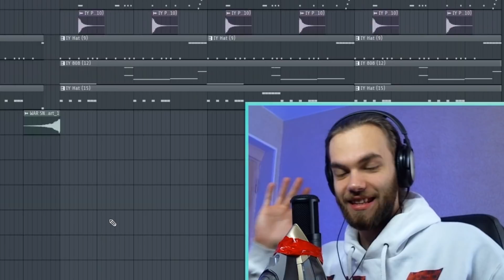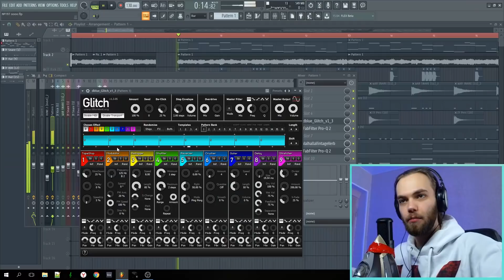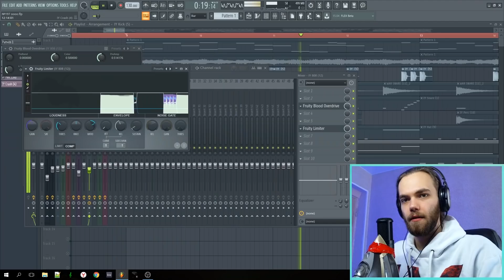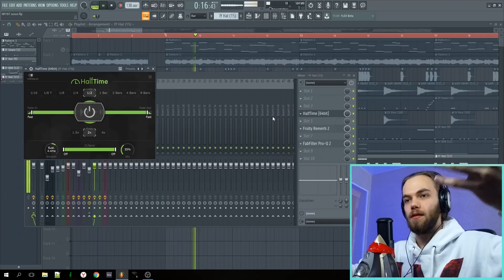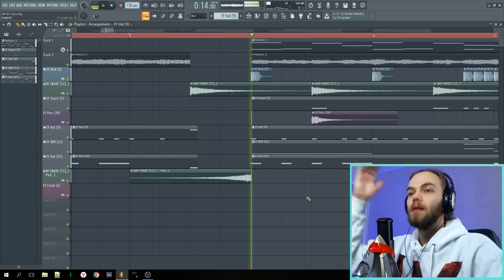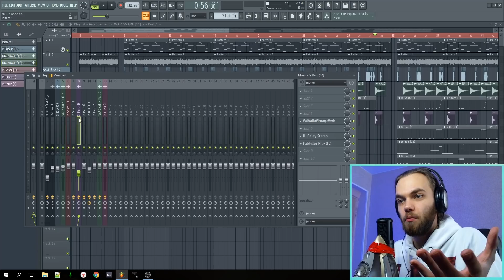КАК СДЕЛАТЬ АГРЕССИВНЫЙ БИТ TRAP-METAL / ЗА 7 МИНУТ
😈 МАКСИМУМ АГРЕССИИ В БИТ
Покажу как свести и написать бит так, чтобы было минус лицо

Провожу стримы 2 раза в неделю (пишу биты, слушаю ваши треки и все такое), чтобы узнать когда стримлю, следите за новостями в паблике!

Также вы можете заказать или купить готовый бит, консультацию и т.д. в ВК (ссылки внизу)